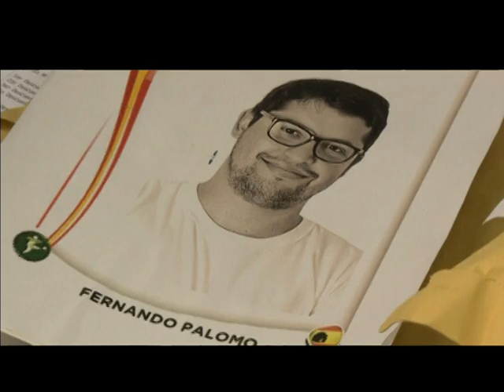IMIGRAÇÃO VENEZUELA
Edição: 17/10/2014